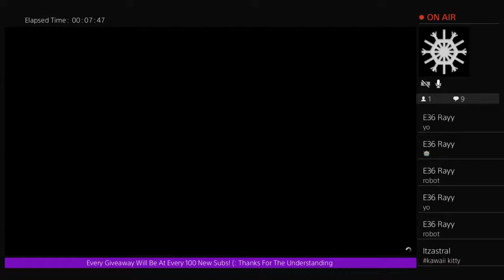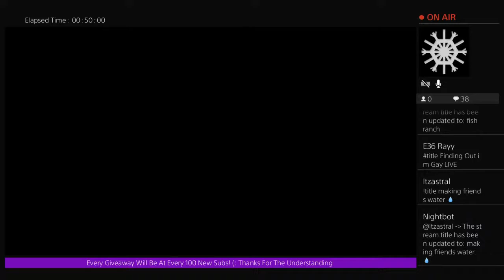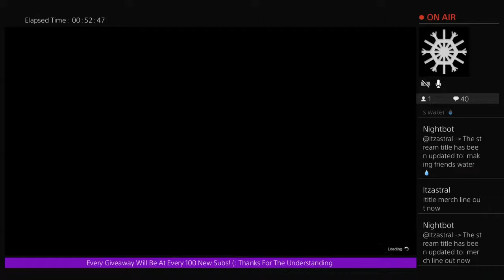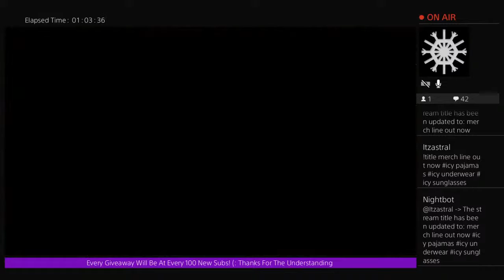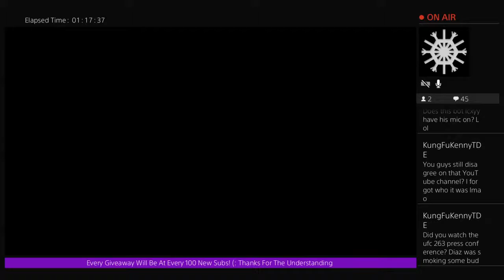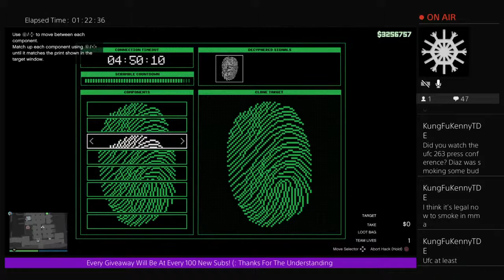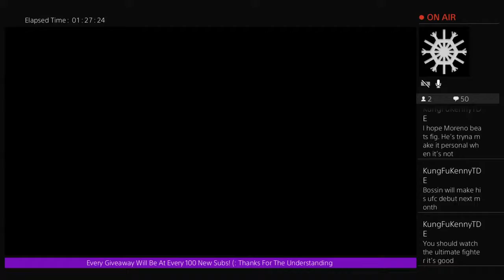merch line out now icy pajamas icy underwear icy sunglasses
Commands!- !bot !gg !g !age !hi @boss !epic !giveaway !imtooicxyy !life !wow !promo !play
Just a youngin From AZ trying to reach my Dream,not letting anything stop me!
Stay positive and you will get where you put your mind to.
Don’t be afraid to ask me anything I will always be honest and be here if anyone needs someone to talk to ! IMA GOD!!! 🐐🔛🔝🔜
I DONT OWN NO COPYRIGHTS TO ANY MUSIC I PLAY!